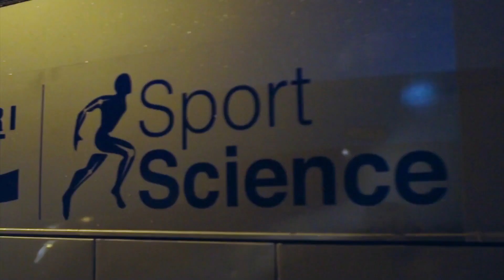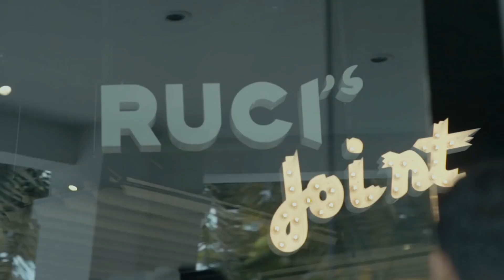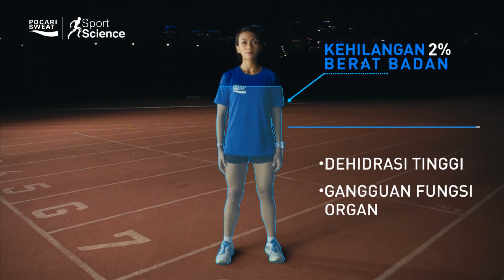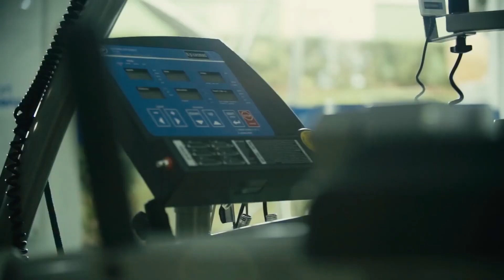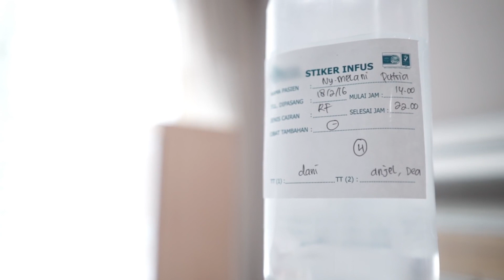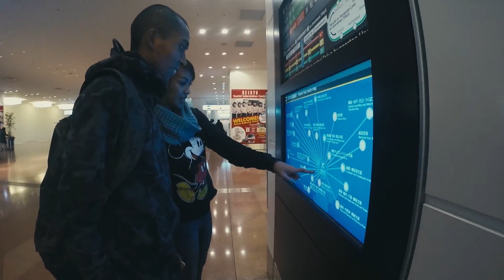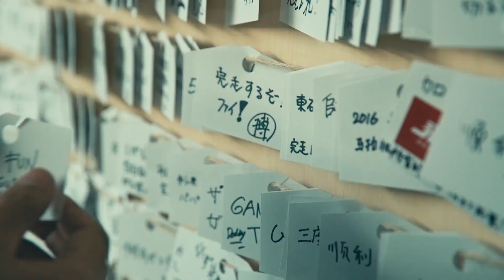My Personal Best Story By Melanie Putria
Hi!
Welcome to Fit With Mel!

Yaaaay!
Terima kasih banyak yaa atas supportnya buat aku.
Semoga semua yang sudah kubagikan kepada teman-teman bermanfaat dan bisa menjadi penyemangatnya kamu untuk hidup lebih sehat.

Di episode kali ini,
Aku akan ajak kamu ke tahun 2016 saat aku menaklukan Tokyo Marathon bersama mas Agus Prayogo dan mencapai personal best disana.
Semoga semua cerita perjalanan dan perjuanganku di Tokyo Marathon 2016 ini bisa menjadi inspirasi buatmu.

Kerja keras dan ketekunan tidak akan pernah membohongi hasil.

Semangat selalu ya teman-teman sayang!